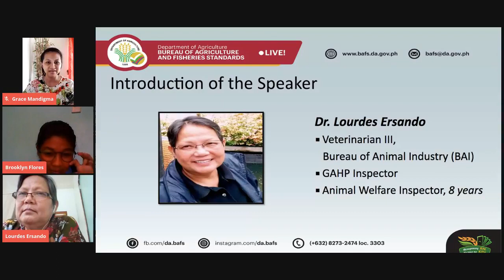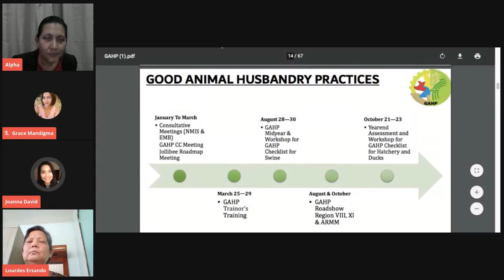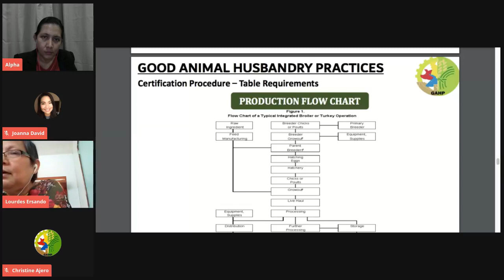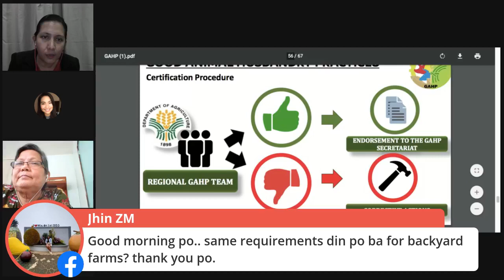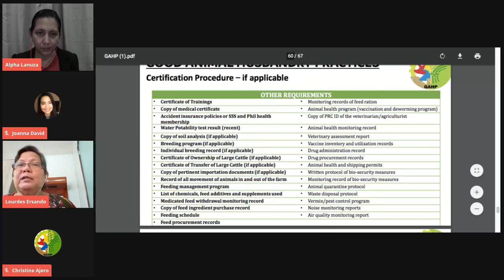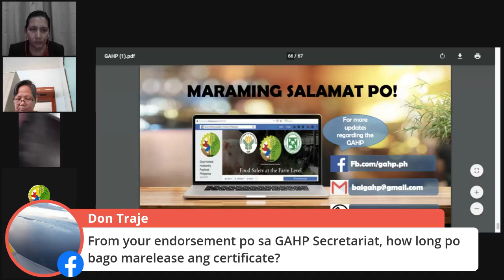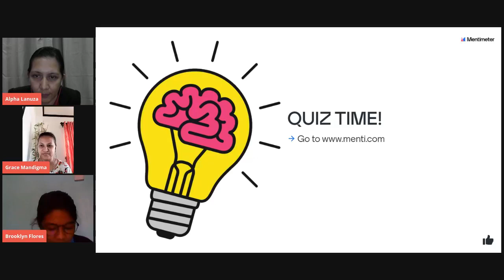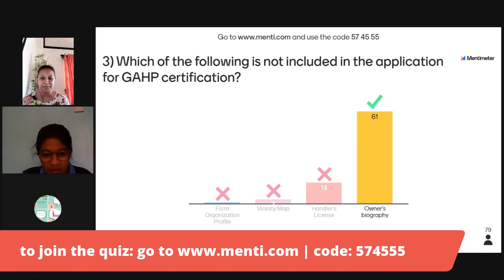Part 4. GAHP Certification Lecture of Dr. Lourdes Ersando, Dr. Jhoe David and Dr. Jesadel Soriano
Good Animal Husbandry Practices (GAHP) for Swine.
Part 4. GAHP Certification Lecture of Dr. Lourdes Ersando, Dr. Jhoe David and Dr. Jesadel Soriano of BAI